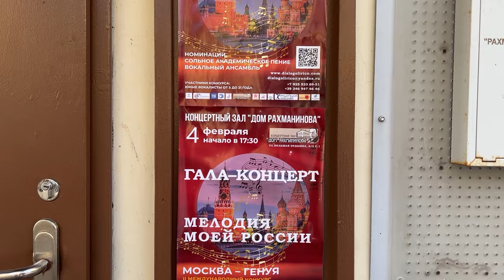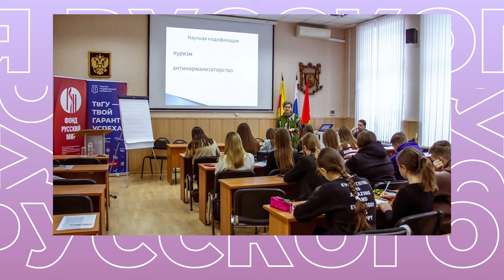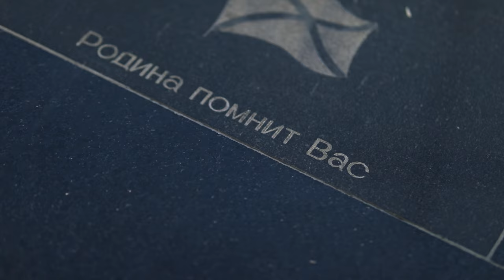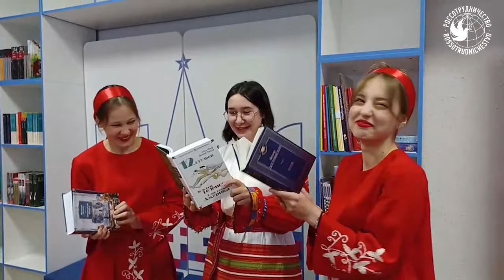Время русского мира: пушкинский бал в Риме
В этом выпуске:

— «Мелодия моей России» — Международный конкурс объединил юных вокалистов из разных регионов страны;

— В Риме прошёл Большой исторический бал, посвящённый 225-летию со дня рождения Александра Пушкина;

 — «Зимняя школа» — в Твери завершилась двухнедельная программа для студентов-филологов из Луганской Народной Республики;

— 2024-й год в Тунисе богат на мемориальные события, связанные с историей российских соотечественников;

— Белорусские студенты приступили к занятиям в обновлённом научно-образовательном центре русистики в Могилёвском государственном университете.